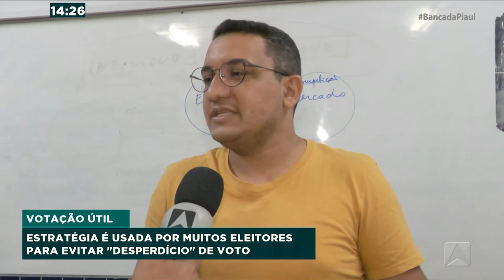Estratégia é usada por muitos eleitores para evitar desperdício de voto